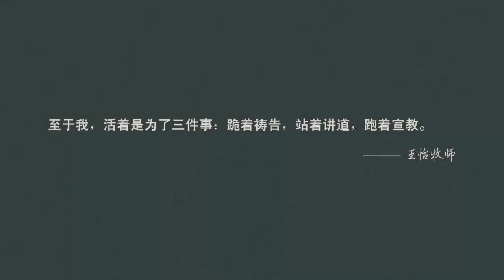基督徒是活在地上的天国公民【王怡牧师｜以弗所书系列短视频】94